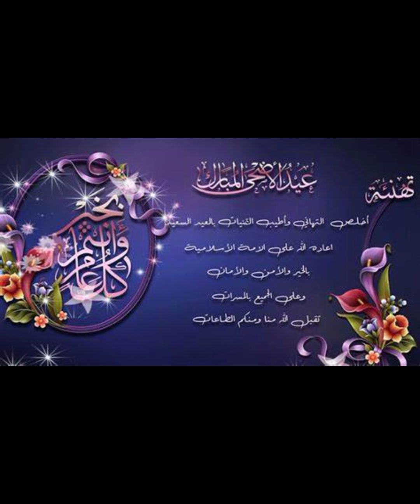Eid Adha Mubarak 2024 (2)- عيد أضحى مبارك ٢٠٢٤/٢